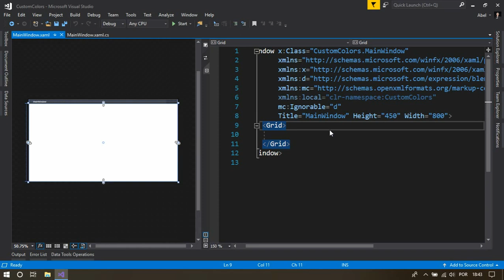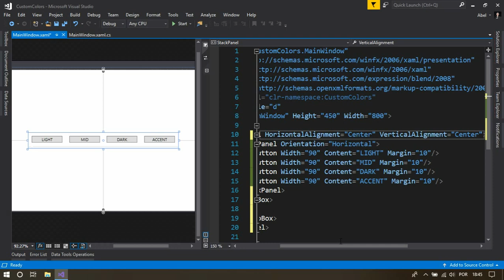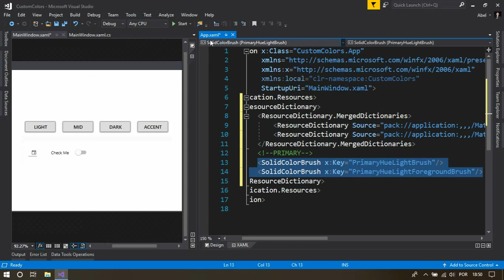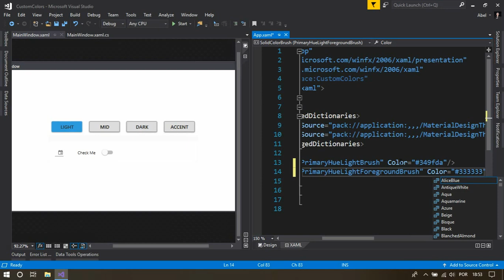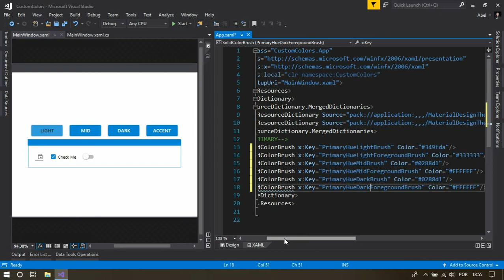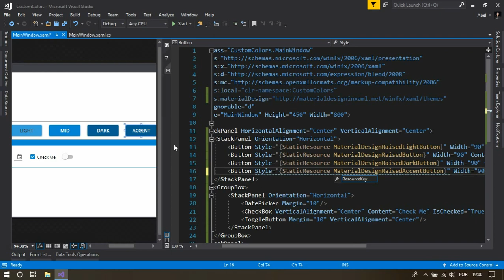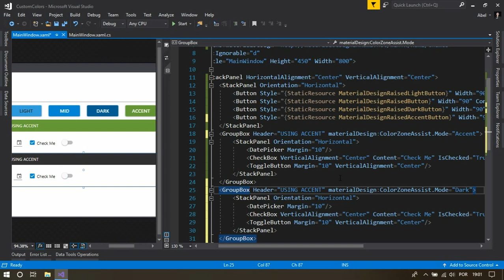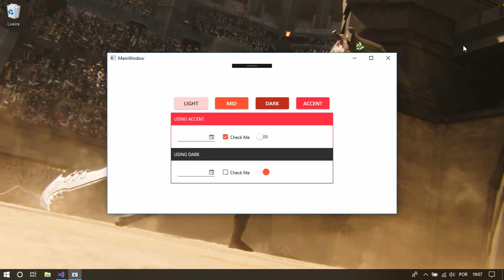C# WPF Design UI: Material Design Custom Colors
Hi, in this video I'll show how to change the primary and secondary colors.